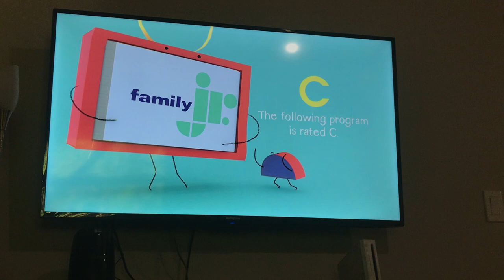Caillou’s Holiday Movie - Family Jr. OD Intro